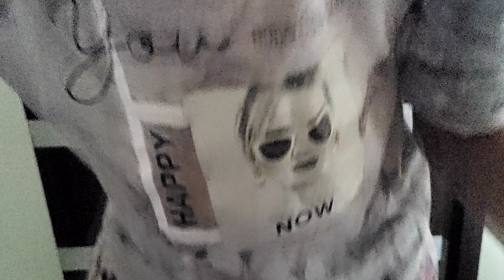flower rangoli cute@study_space777 it is my new channel subscribe it